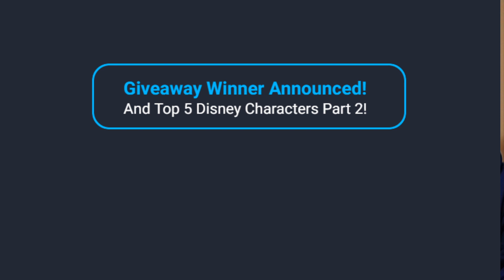Giveaway Winner ANNOUNCED! Top 5 Disney Characters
Hey Insiders! This Magic Monday we are Announcing the Winner of our 65th Anniversary Giveaway, and Ranking the Top 5 Disney Characters! Join us LIVE!